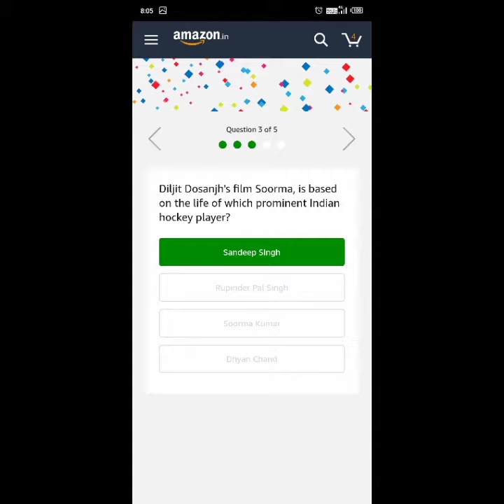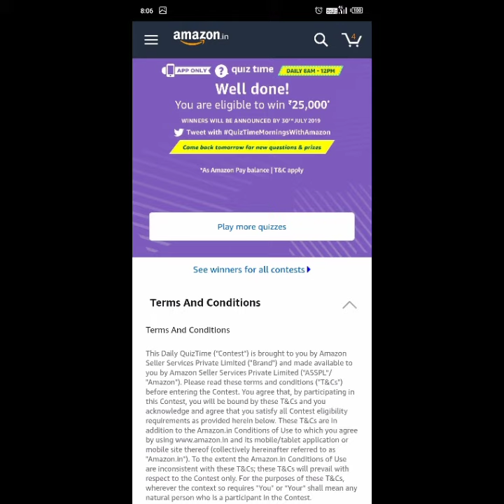#374 Amazon Quiz Answers Today | Win Rs. 25,000 as Amazon Pay Balance | 27 June 2019 | AV EduTech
In this video of [Quiz] I would like to show you that, How to Answer & Win Rs. 25,000 as Amazon Pay Balance on Amazon App? Explained in Hindi - step by step procedure.

av edutech quiz, amazon quiz answers today, amazon app only quiz time, amazon quiz of the day, amazon quiz how to win, amazon quiz answer, amazon quiz 8 am - 12 pm, amazon quiz 27 June 2019.